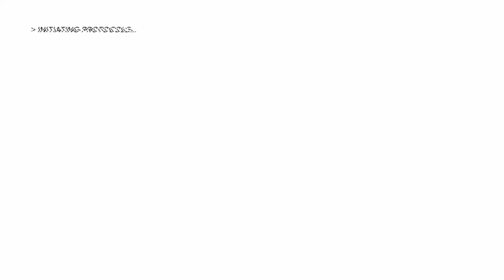Deus Ex Mankind Divided Part 19 - Doppeltes Spiel - Swiss Edition - Woldiboy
Willkommen Leute auf meinem neuen Gaming-Plattform! Euch erwartet hier Let`s Play in einer spannenden und unterhaltsamen Art. Woldiboy möchte euch direkt in das Geschehen mit einbinden und mit euch zusammen das faszinierende Universum der Spielwelten erforschen!

Du musst kein Schweizer sein um das zu geniessen! Sei einfach du selbst und offen für neue Varianten des Gameplay! Alles ist möglich und wenn es dir hier gefällt, dann geh doch direkt auf meine Playlists.

Besucht mich neu auch auf Twitter, Instagram und Twitch! Benutzt dazu die Links im Banner! Aktiviert die Glocke und ihr werdet bei jedem neuen Upload benachrichtigt!

Woldiboy hat euch viel zu bieten und ihr könnt euch auf viele kurzweilige und humorvolle Stunden Gameplay freuen!

Bis die Tage - Freu mi uf eu...